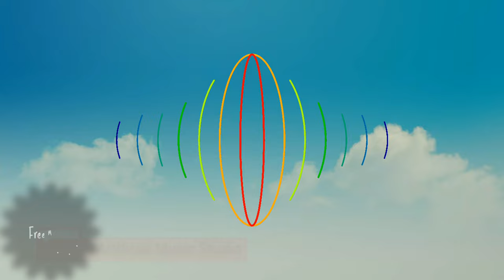Wiping During The Day - 4Lumin0 // Free Music @ MusicLabs by 4Lumin0 [original releases]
play - listen - using for free_

*description on the playlist headlines